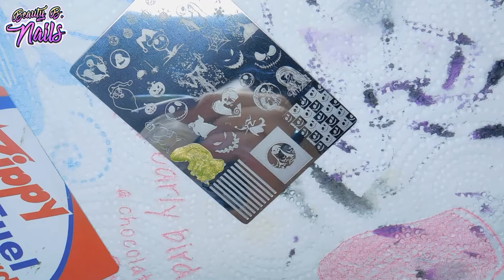MODELONES Clear Acrylic Kit /Using Yayoge Chrome..Igelbeauty Gel Polish /Stamping Nail Art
Thank you for all your support I appreciate you guys so much..
I hope you all enjoy the video. And thank You for making it wonderful for me..Please share this video. like ,and subscribe don't forget to hit the notification bell so you don't miss my latest uploads.. I would love for you to join my channel. Let's do art together I love doing nails.. Tyfw

Makartt  Ambassador 15%
Code: BeautyB

FNXFIT
FNXFIT 15%
BeautyB15

Code: Melinda30

Pottle 10%
Code: Conley

Kadsnailart
KADSRUFF

10% Code for Maniology
 BEAUTYBNAILS10

Sxc Polygel